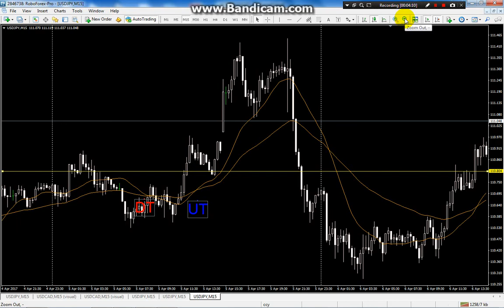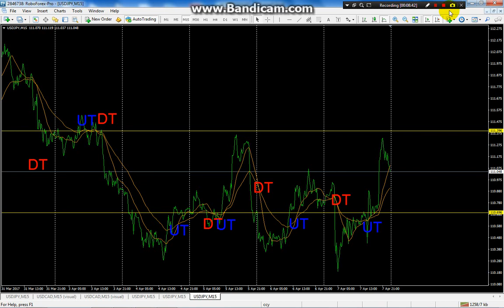Simo UTDT Method